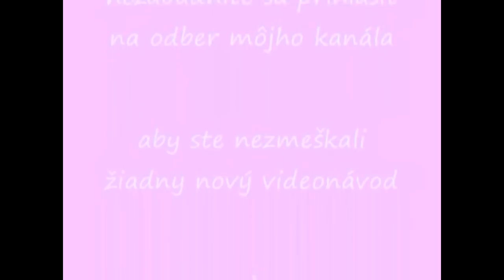Háčkované čižmičky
Návod na háčkované čižmičky pre detičky. Veľkosť 9-10 cm (2-6 mesiacov). Háčkovaný vzor : Krátky stĺpik, Polodlhý stĺpik, Predný plastický dlhý stĺpik alebo reliéfny stĺpik a zadný plastický dlhý stĺpik.